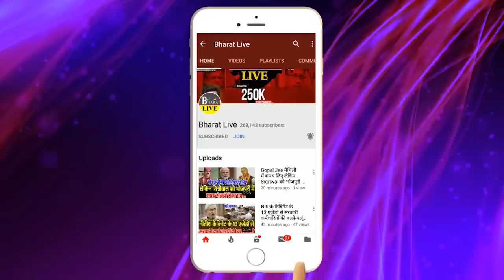एग्रीमेंट फेल : कुशवाहा के बाद तेजस्वी ने बदला तेवर नीतीश रहें या जाएं लालू स्टाईल से चलेगी सरकार !